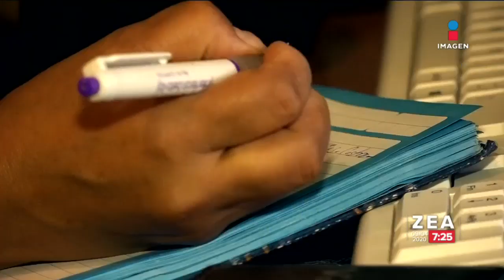Violencia familiar se dispara por la cuarentena | Noticias con Francisco Zea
Los problemas por la pandemia no sólo se centran en factores de salud y economía, la violencia en los hogares ha incrementado por el aislamiento.